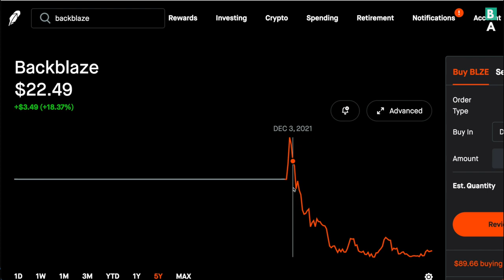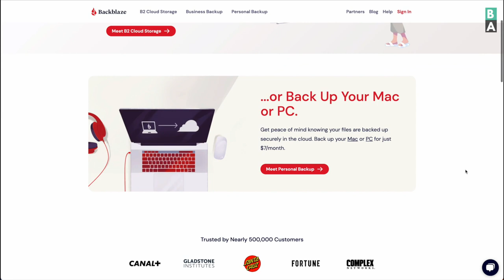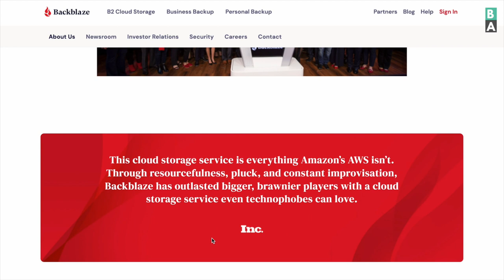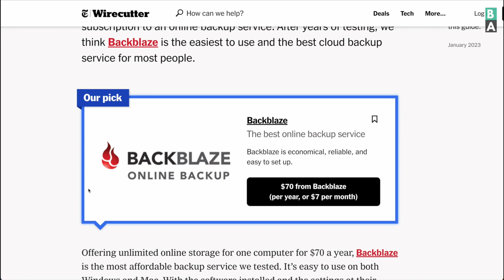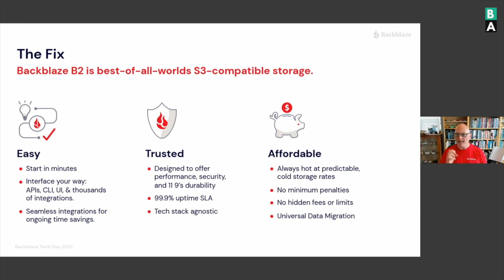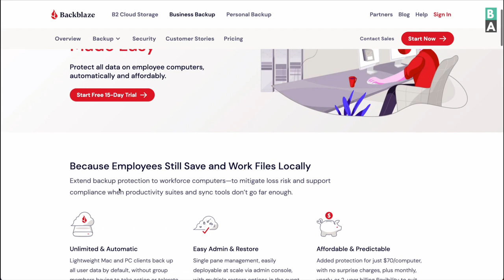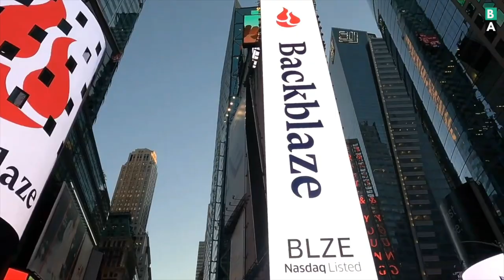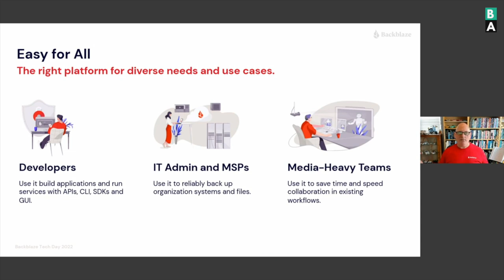Backblaze: Cloud Storage Stock Explained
Backblaze offers truly unlimited data backup along with a highly competitive yet simple storage API, rivaling AWS S3, Cloudflare, and Wasabi. However, its stock price is down by nearly 4X from its IPO price.

In this video, you'll learn everything you need to know to start exploring this investment opportunity, which could be the next 10X stock in the cloud storage tech industry.